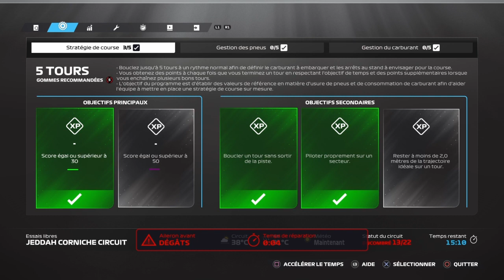F1 23: En Arabie Saoudite à DJEDDAH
Salut a tous, chaine Multigaming. Aidez moi a ameliorer mon matos en faisant un dons.